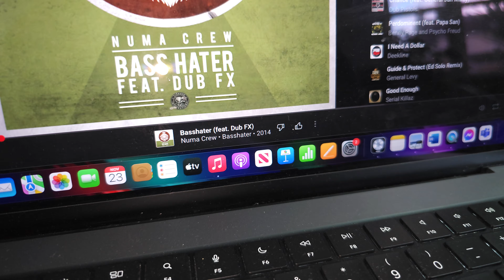DUB FX Plays On 1960s Speakers